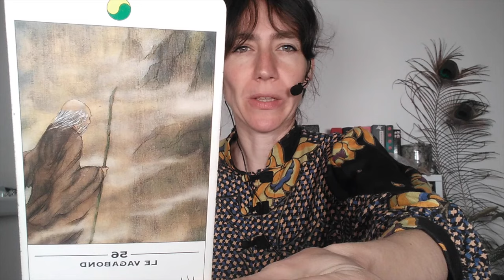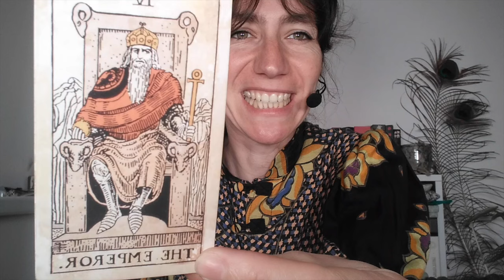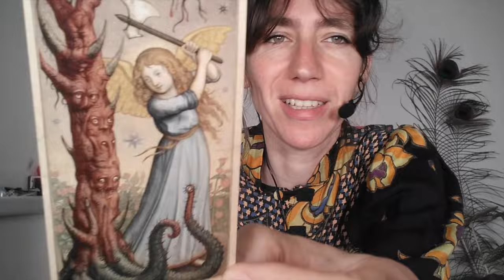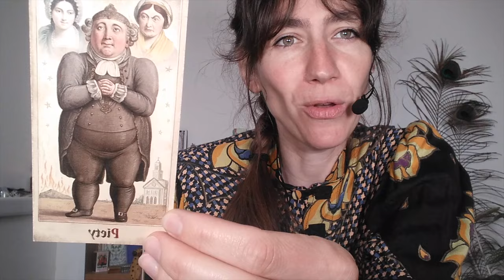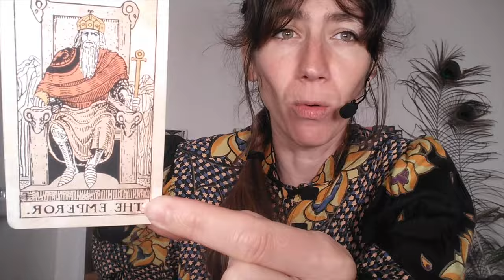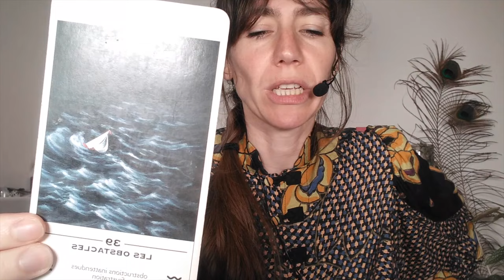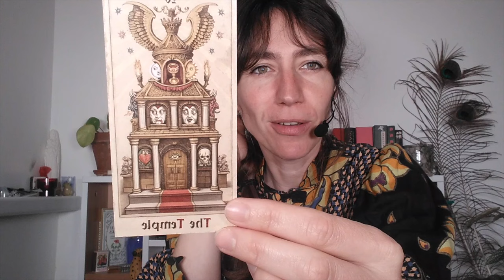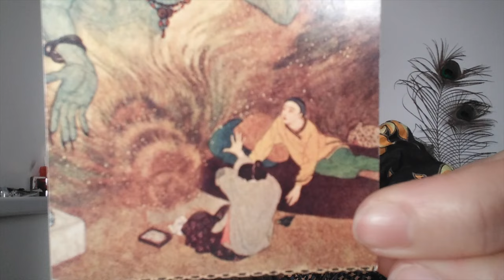Votre lien et votre relation 🤝🏻🤍 Tirage sentimental à 3 choix intemporel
🔹️GRATUIT ! Des ressources gratuites sont à dispo

🔹️Prendre rdv avec moi, c'est par ici kela-cartomancie.com

🔹️ Minuterie :
Intro : 00:00
Choix : 00:59
Tirage 1 : 01:48
Tirage 2 : 21:55
Tirage  3 : 39:10

🔹️j’utilise :
Mildred Payne's Secret Pocket Oracle
L'Oracle des plantes
L'Animal Apothecary oracle
Le Rider Waite Smith Tarot
L'oracle des Frères Zammer
Pagan Otherworlds Tarot
Le Tarot Dulac (modifié)
L'Oracle du Tao
L'Oracle du Soleil
L'Oracle Woodland Wardens
Un jeu de loterie mexicaine
Des breloques / charms